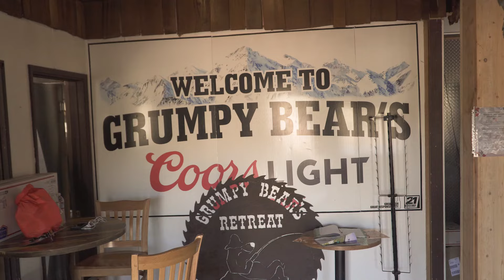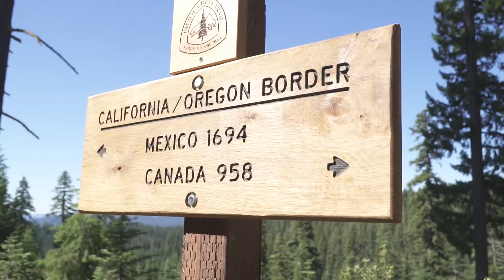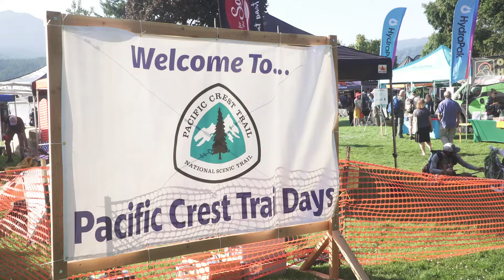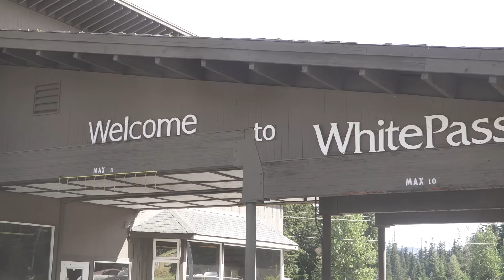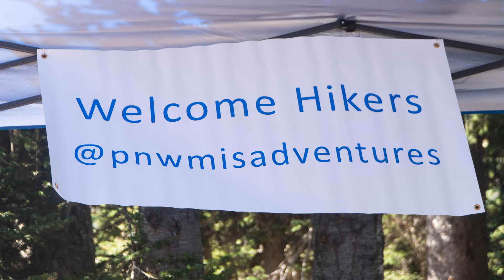Northbound on the Pacific Crest Trail | PCT Short Film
A northbound thru hike attempt on the Pacific Crest Trail. This is my first thru hike and I wanted to capture it in a short film I can go back and watch years from now and relive all the awesome memories. The big open views and epic ridge walks were the coolest thing about the PCT, and I wanted to capture as much of the scenery as possible.

The Pacific Crest Trail is a 2,650 mile trail from Mexico to Canada thru California, Oregon, and Washington. It starts in the deserts of southern California, passes through the Sierra Nevada mountain range, and ends in the northern Cascades.

And yes, I'm aware there's a blurry dirt mark on many of the shots in this video. There was some debris on the sensor of my camera and I didn't realize until it was too late.

PCT t-shirts: